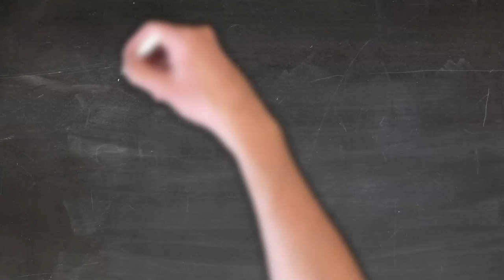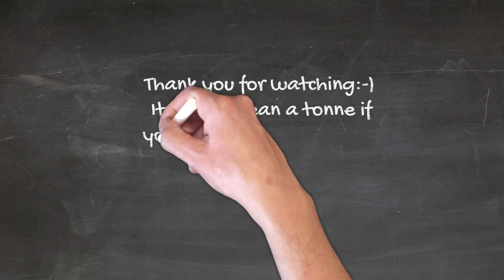Management of chronic disease - heart failure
I wanted to tell you a story about a patient who recently contacted me for advice.

This particular lady was in her 50s in a very prestigious and high powered post and completely fit and well. She was married, had a daughter in Australia and had a wonderful social life with hiking with her girlfriends. Around Xmas time in 2020, she developed a flu-like illness and after that she started noticing that she was getting breathless on very modest levels of exertion.  So she contacted her GP but unfortunately couldn’t even get an appointment for 3 weeks. Eventually she saw her doctor who examined her and suggested that she may have asthma and gave her some inhalers. She was asked to go back in 4 weeks to see how she was feeling. Unfortunately she felt no better and actually felt much worse. So she went back in 4 weeks and this time saw another doctor who asked her to stop the inhalers and suggested that it could be her heart and organised a chest X-ray and blood tests. After a few days she was called back to the surgery and saw another doctor who told her that the chest X-ray and blood tests suggested that she may have heart failure and that she needed to see a cardiologist.

This poor woman was completely stunned when she heard this and even before she could collect her thoughts and ask the doctor any questions, she was shown the door with the advice that she would hear from the cardiologists soon. This poor woman went home completely shell-shocked with her life turned upside down in an instant. As she hadn’t even had a chance to ask any questions, she went to the internet and looked up heart failure and her heart sank when she read about all the horrible things that could happen with heart failure.

Finally she saw a cardiologist who confirmed that she did indeed have heart failure and needed to start some medications as soon as possible and he would arrange for a heart failure nurse to see her. This took another 4 weeks and the nurse (another new face) who came to see her, asked her how she was (and she was a little better), increased her medications and said she was going to review her again in 8 weeks.

In the meanwhile this poor woman continued to remain completely confused about why her medications were being increased. She started noticing that she was more tired and not sleeping well. She wasn’t sure whether this was her underlying condition or her medications or that she was developing anxiety. She went to see her GP who said that he was limited with what he could give her because he was worried about how they could affect her heart. So her anxiety progressed and it started affecting her relationship with her husband. She stopped going out with her friends because she was told that alcohol was bad for her. She stopped hiking because she had been told to avoid any undue exertion. As she started spiralling downwards, it started affecting her employment. She was desperate to see her daughter but because of her diagnosis, her travel insurance became unaffordable and she started comfort eating, piling on weight which knocked her confidence even more and made everything so much worse.

Eventually, she decided to go and to see a famous professor of cardiology privately. This chap who spent no more than 10 minutes with her, looked at her medications and told her that she was optimally managed and nothing else was needed and discharged her. It was after this, she contacted me to ask me my advice and in this video i will talk about what i advised her.

This lady’s heartbreaking story shows the problem with modern day medicine. This poor woman had seen a multitude of different nameless faces over the course of 18 months and was in a far worse position both physically and mentally than she was when she had started. SHe was on 7 or 8 new tablets everyday when she had never taken a tablet in her life before her life changed and unfortunately she did not even know what these medications were doing for her. Most disappointingly, despite all these encounters with healthcare professionals, the patient felt that she had been left to manage completely on her own,

This is far from optimal management. This is the kind of care that enslaves and enfeebles a patient and makes the patient worse rather than better. Today i wanted to chat to you about what i feel optimal care for heart failure should be and how care when properly administered can empower and liberate the patient rather than contribute to what happened with this poor woman. The principles that i am discussing here can be applied to all chronic disease.